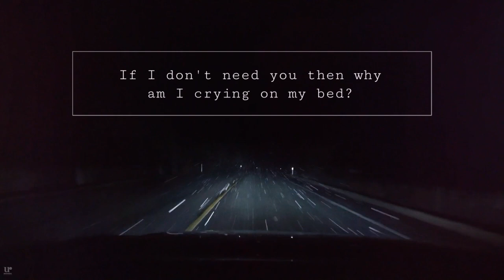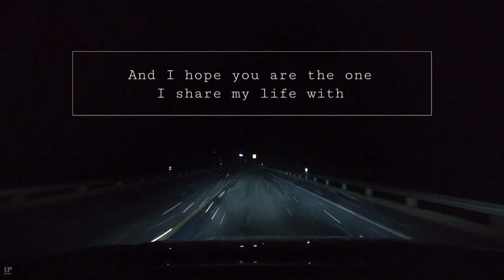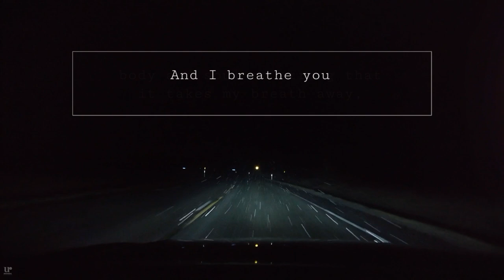Kyle Juliano - If You're Not The One (Official Lyric Video)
We are the number one independent record label in the Philippines. Home of the best Original Pilipino Music (OPM) artists, our roster includes Gary Valenciano, Parokya Ni Edgar, Aiza Seguerra, Noel Cabangon, Christian Bautista, Sponge Cola, Neocolours, Gloc-9, The Company, Neocolours, Elmo Magalona, Julie Anne San Jose, Shanti Dope, Claudia Barretto, Donny Pangilinan, Hannah Pangilinan, Angelina Cruz, Fern., TALA, Janina Vela,  Kyle Juliano, Teejay Marquez, Better Days, Mark Oblea, and Paolo Sandejas and many more.